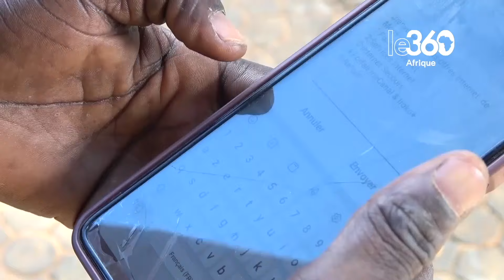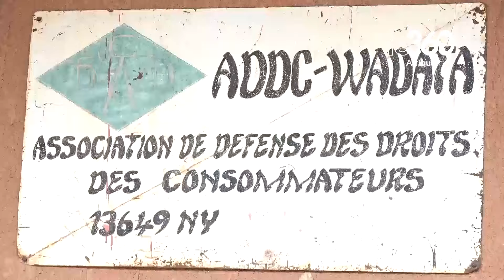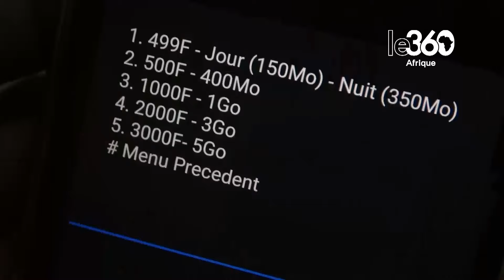Niger: de la friture sur la ligne entre les opérateurs télécoms et les usagers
La mauvaise qualité des services et les tarifs des forfaits qu’offrent les opérateurs téléphoniques sont pointés du doigt par une écrasante majorité des utilisateurs des téléphones mobiles nigériens. Depuis quelque temps, les appels au boycott des opérateurs télécoms se multiplient.